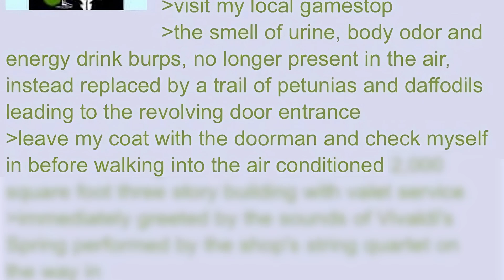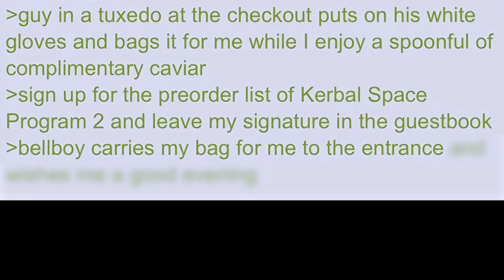pov gamestop never dumped | 4chan greentext stories